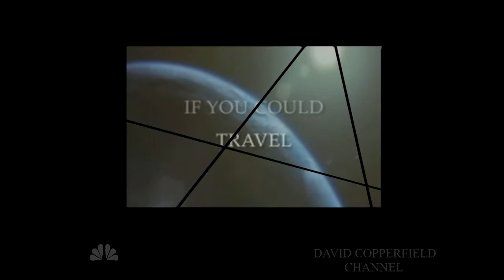Copperfield Motorcycle Shadow Box "South Side" On America's Got Talent With "Imagine" Intro 2017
"David Copperfield Live Performance On America's Got Talent HD 2017"

Watch legendary Las Vegas illusionist David Copperfield perform some of his greatest escapes, mentalism & magic that he has performed live on tour around the world in his live shows such as "An Intimate Evening of Grand Illusion", his broadway show "Dreams & Nightmares", & on his many CBS TV specials, right here on the David Copperfield Channel.

In this video presentation, David performs the opener to his live show on America's Got Talent, The Motorcycle Shadow Box, originally known as "Harley's Ghost", with the addition of the "Portal" intro, as well as re-dubbed with the original version of the Hybrids Dishing Pump Remix of "South Side" by Moby ft. Gwen Stefani that was seen in his past live tours. This was also featured on "The Magic of David Copperfield XI: The Explosive Encounter", & "15 Years of Magic", which includes "The Best of David Copperfield" where he is interviewed by Claudia Schiffer at his secret warehouse, & later released on his DVD "Illusion", which also features a compilation of all of his most famous illusions, such as The Learjet Vanish, The Death Saw, Fires of Passion, The Statue of Liberty Disappears & more.

David Copperfield is the greatest & most famous illusionist of all time, who from his very early shows on & even now has consistently amazed the world with his magic. Witness the magic of the man who made a seven ton learjet airplane vanish, made the Statue of Liberty Disappear, floated over the Grand Canyon, walked through The Great Wall of China, escaped from Alcatraz, confronted the mystery of The Bermuda Triangle, escaped from an imploding building, escaped from Niagara Falls, has sawed HIMSELF in half as opposed to the traditional "Sawing A Woman In Half" in the infamous "Death Saw", made an Orient Express train car disappear, conquered human flight by floating above audience members without the aid of wings, strings, or camera tricks in his most famous levitation illusion called "Flying" that is considered his "greatest illusion of all time", escaped from a straitjacket ten stories in the air, survived being inside of a "Tornado of Fire", & in his live shows, has filled thousands of theaters with snow, made thousands disappear in his equally famous "Thirteen" illusion, & his most famous illusion, "Portal", in the ultimate teleportation, where he transports himself & a lady from the audience from the stage, to a beach on Hawaii on an island in the middle of nowhere, yet still continues to make his mark in pop culture with his many tv & movie appearances, with tv shows such as "Late Night With David Letterman", "The Tonight Show with Jay Leno",  "The Arsenio Hall Show, "Oprah", & most recently "America's Got Talent", & movie cameos on "Terror Train" with Jamie Lee Curtis, & "The Incredible Burt Wonderstone" with Steve Carel, as well as continuing to evolve his magic by the constant creation of new illusions.

David can be seen live & up close year round at the MGM Grand in Las Vegas in his very own "David Copperfield Theater", formerly knows as Hollywood Theater, in his latest new show "Live The Impossible", which is sure to capture the imaginations of children as well as adults, by first materializing on stage out of no where on his Harley, known as "The Motorcycle Shadow Box", & later introduces us to his childhood toy dinosaur that he calls "Frank", & to a little blue magical alien named "Atilla". He also performs classics such as "The Squeeze Box", also known as "The Shrink Box", living his grandfather's dream of predicting & winning the lottery & making his dream car appear, & some funny magic with his magical partner, Webster The Duck, in a kid favorite called "Slo Mo Duck", which is one that totally goes "over the head", & is one that leaves you wanting him to "do it again", which he in fact does, but again in slow motion, where all will be revealed, & a classic close up piece that had been a staple of his show for years, where he transforms a simple piece of paper into a paper rose, than into a REAL rose in "The Floating Rose". By using a mixture of music, storytelling, romance, lighting & choreography, close-up magic AND grand illusion, Copperfield creates the ultimate live theater experience for his fans, leaving them feeling full of wonder.

To this day people ask "How did he make the Statue of Liberty disappear?", along with many other illusions that even The Masked Magician has yet to figure out the secrets to & expose on tv. Through his many CBS TV specials, & world tours in his live show, he continues to amaze the world. So sit back, relax, & enjoy his magic & escapes, right in your own home right here on The David Copperfield Channel.

Also, if you are a fan, you MUST see his live show at least once, so be sure to get tickets on your next Las Vegas vacation & witness, the one, the only, "The Magic of David Copperfield"